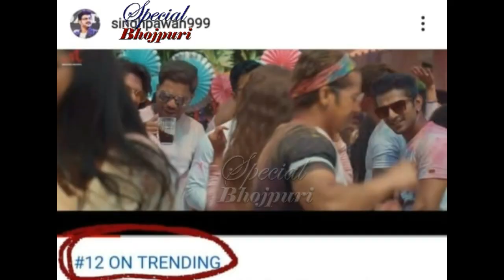पवन का होली song कर रहा हैं TREND YOUTUBE गाने ने आते ही मचाई खलबली बबुनीतेरेरंगमें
पवन का होली song कर रहा हैं TRENDYOUTUBE गाने ने आते ही मचाई खलबली